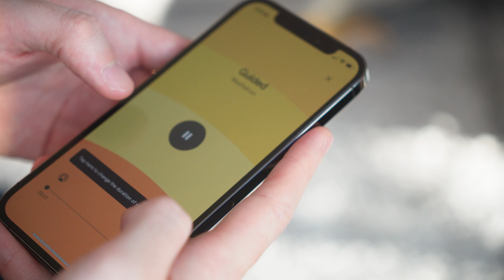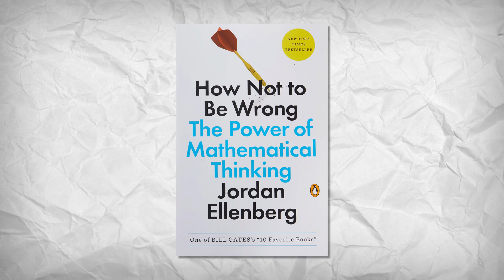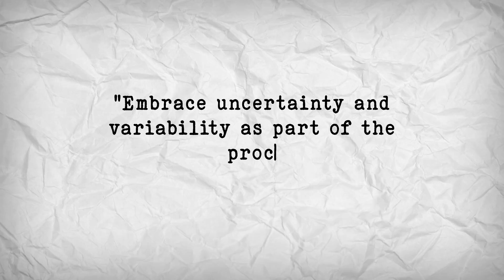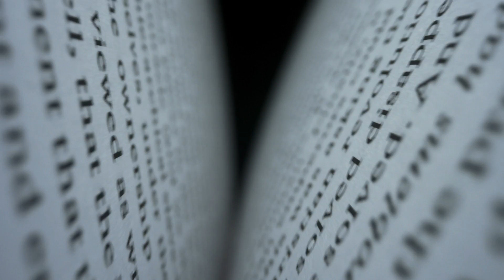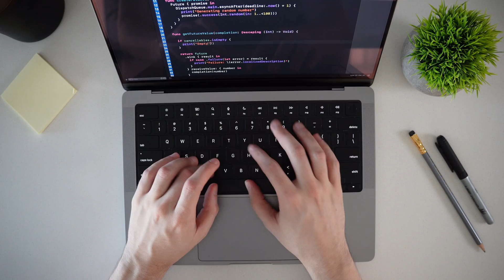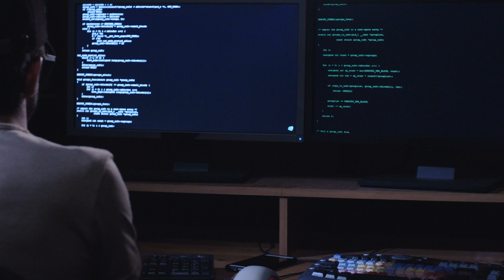5 Books That Made Me a 10X Engineer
I'm not the most voratious reader, but I've learned so much from some books throughout my career. Some of them are very much about coding, but others were really surprising for me to find so much value in. Let's talk about these!

📖 Chapters:
00:00 Intro
00:15 Effectiveness
02:10 Mathematical thinking
03:54 Fundamentals
05:04 Programming
06:16 The ropes of the industry

📚 Get the books:
7 Habits of Highly Effective People:
How Not to Be Wrong: The Power of Mathematical Thinking
Code: The Hidden Language of Computer Hardware and Software
The Pragmatic Programmer
The Innovators: